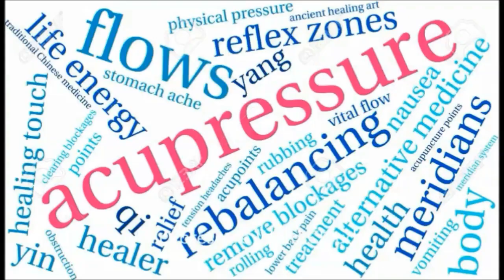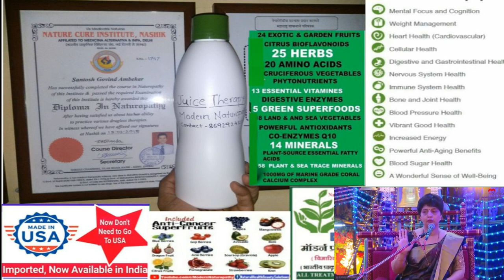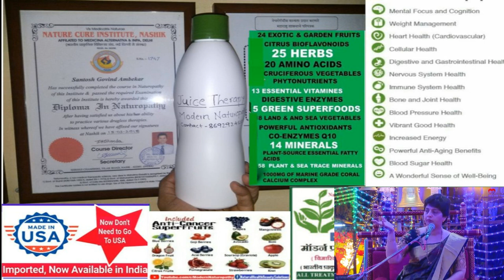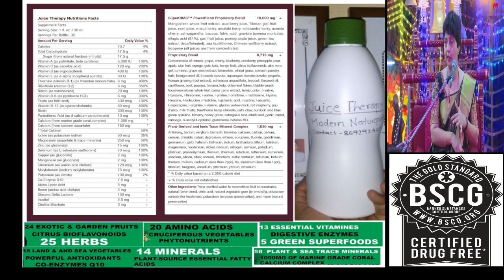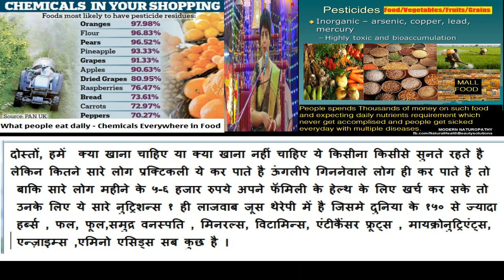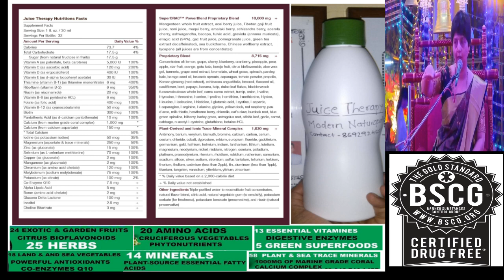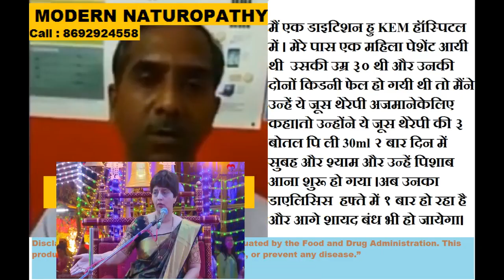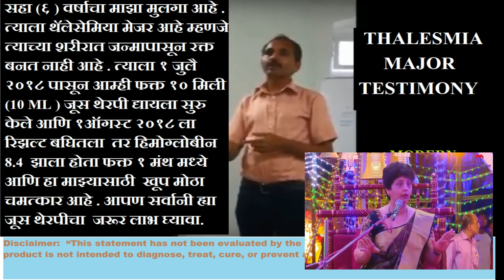हे खा आणि स्वस्थ रहाHealthy Life Formula by Dr. Jyotsna Patil हेल्थी रहनेके लिए भोजन में ये खाइये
To Get this Miracle Juice of 150+ Natural Ingredients,
Get Natural Health & Live Life Medicine Free.

Naturopathy is the Future's drugless therapy to live healthy life medicine free प्राकृतिक चिकित्स्ता ही भविष्यकी स्वस्थ जीवन जीने की उपचार पद्धति है|

Call for Appointment  @ 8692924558 , Naturopath SANTOSH AMBEKAR (N.D, NATUROPATHY)
All India consultation available.